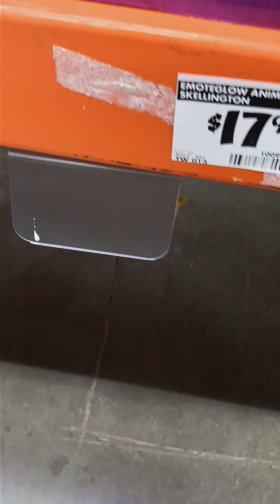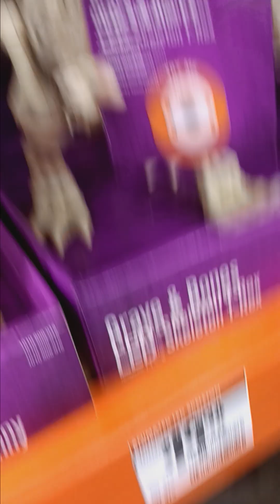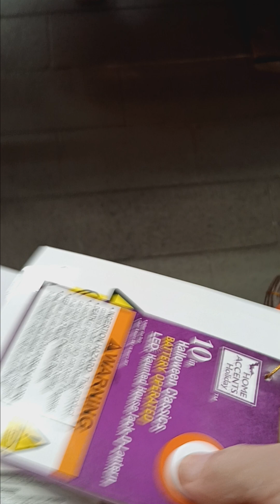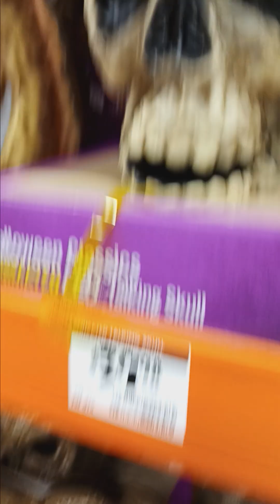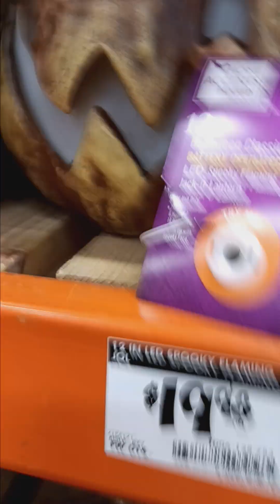Home depot holoween..🧟‍♂️🧟‍♀️🧟🧌.